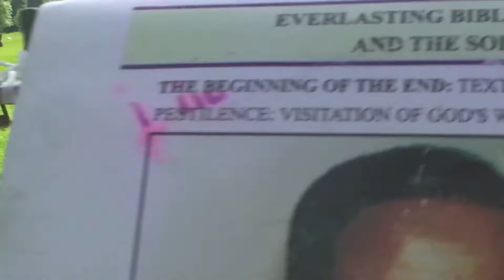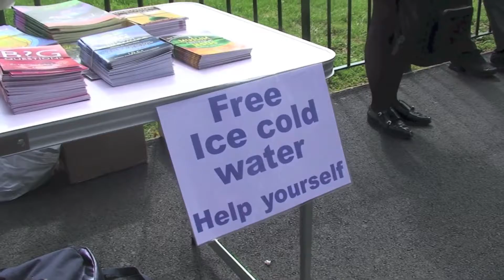Speakers' Corner: "PRINCESS DIE" GETS MENTIONED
++ IF "This video is restricted" View it on Dailymotion  ++

DO::NOT::BE::PUT::OFF::BY::THE::LOW::NUMBER::OF::VIEWS or THE::OLDNESS::OF::THE::SHOUTS:

ON A SUNNY, BALMY SUNDAY in London's Hyde Park at the small area traditionally given-over to free speech, it's not long before long-time orator HUE gets onto a favourite topic of 'conspiracy theorists', the suspiciously convenient death of Diana, Princess of Wales ~ England’s Rose who had been a long-time thorn in the pampered side of the ruling Windsor family.

Before that, a typical Hue purview of spirituality and a smattering of topicality...

"Some of the videoing is a bit ropey ~ to get a talk recorded I have to depend on other people," apologises Hue, "and it turns out, I can't. But maybe the 'ropiness' lends a sense of actuality?"